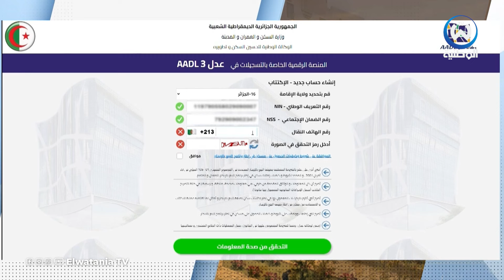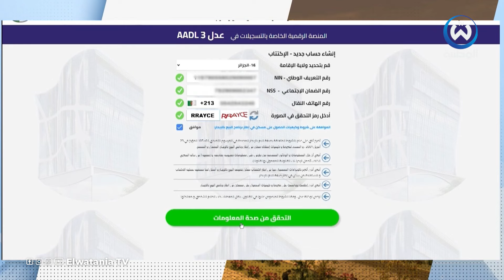الحصول على السكن الريفي.. المبررات و الكميات و الإجراءات